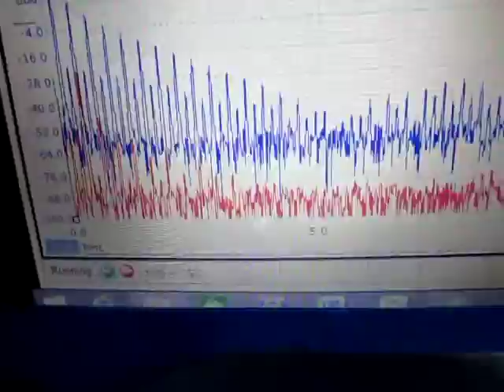超音波実験（超音波テスター） ultrasonic-labo